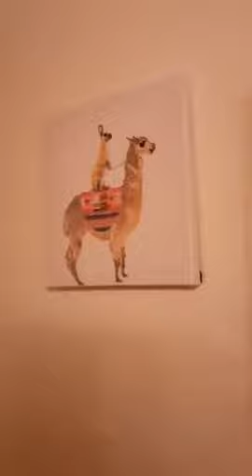MOMMAS LLAMA BATHROOM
As i have said before this girl has her bathroom all decked out in llamas check it out.